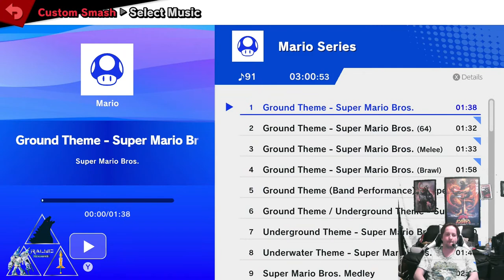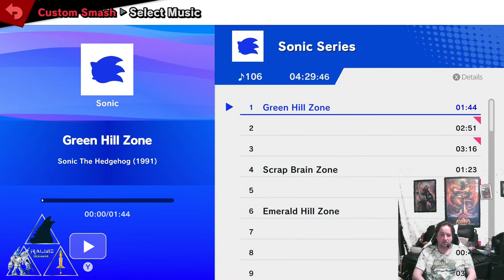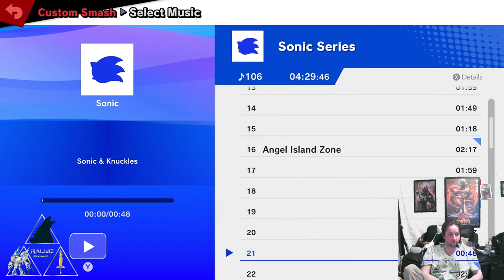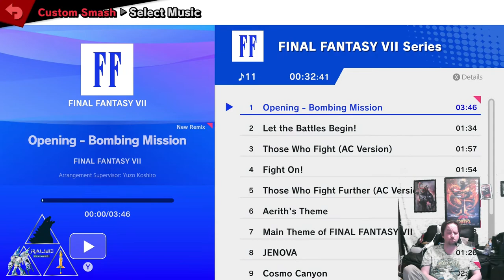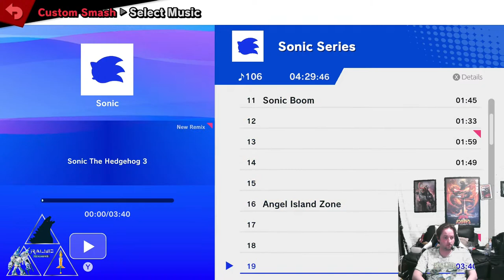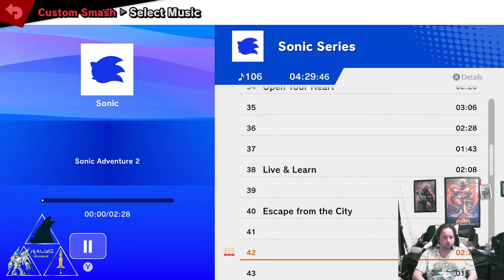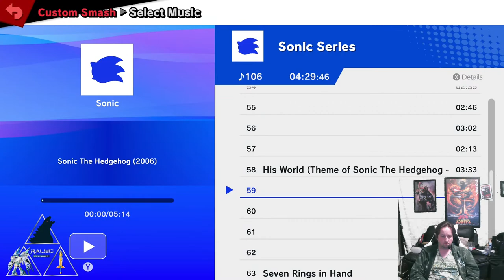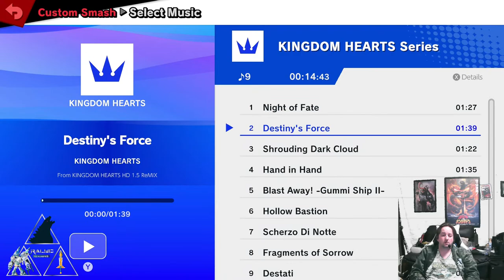Ralyc Plays: Smash Mods Ultimate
Good Sunday evening to all,  Welcome to another Smash Mods Ultimate Livestream from Ralyc Gaming.